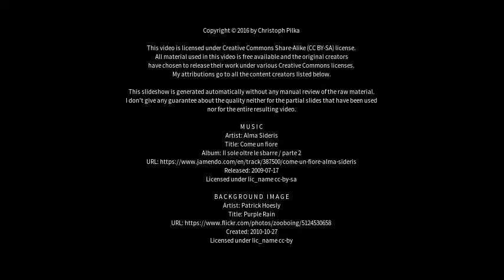Best places to visit